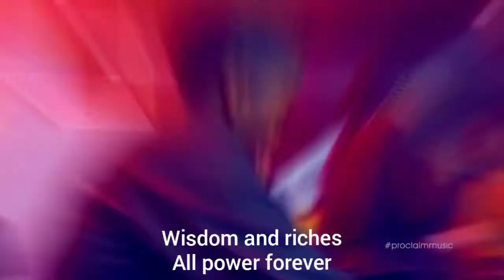Blessings and Honour Lyrics - Proclaim Music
Blessings and honour by Proclaim Kids Uganda